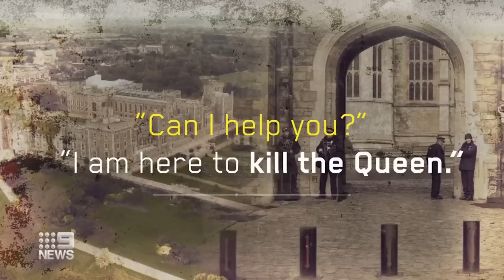UK man in court over alleged threat to 'kill the Queen' with crossbow | 9 News Australia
A man who got into the grounds of Windsor Castle armed with a crossbow told police he wanted to "kill the queen," prosecutors have told a UK court.